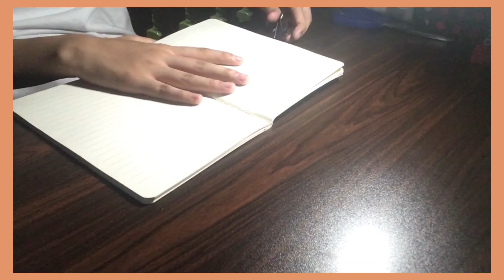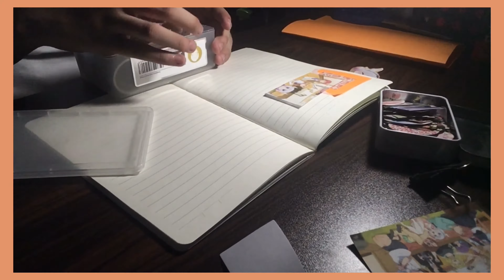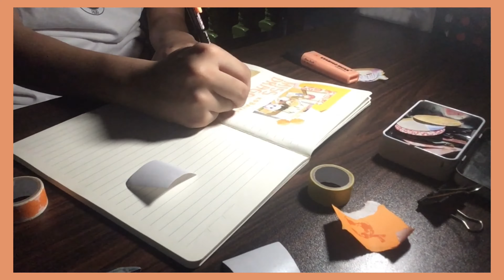journal with me³ | mkdm 🐲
hi, it's elle.
welcome back! this is the first ever anime spread i've ever done in my journal. i dedicated this page to one of my all-time favorite anime, miss kobayashi's dragon maid! from the characters to the art style, this anime has a space in my heart. i hope you enjoy the video!

if you like what you saw, then please like.

camera: iphone 6s
editing software: vllo
thumbnail: canva